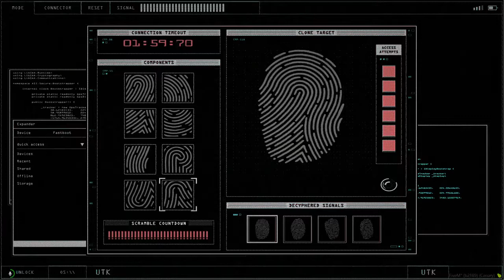Cayo Perico Heist Script FiveM